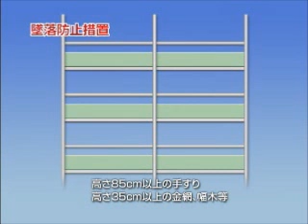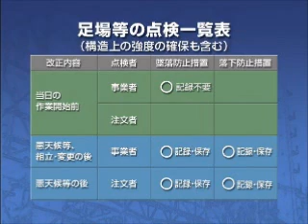安衛則改正 足場はこうかわった －設備と点検のポイント－